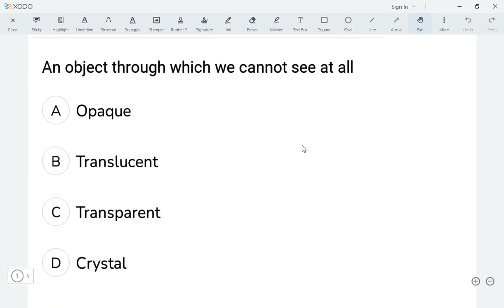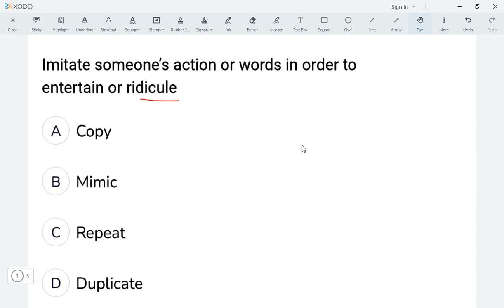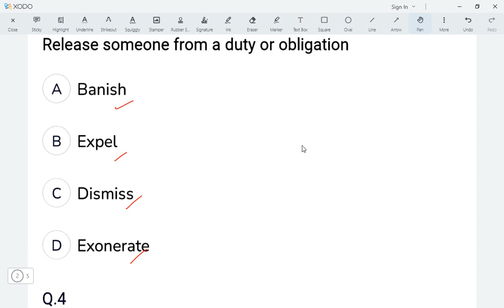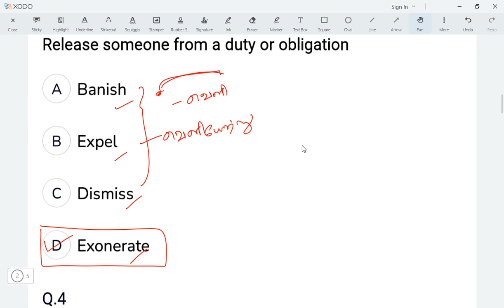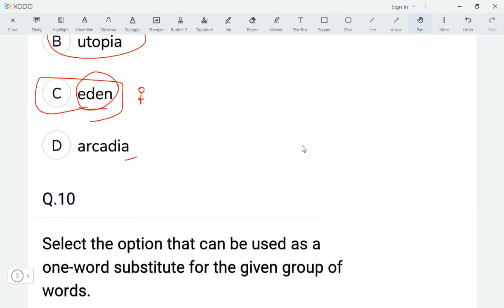SSC MTS ONE WORD SUBSTITUTION tips & tricks in tamil| SSC MTS expected english questions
SSC MTS ONE WORD SUBSTITUTION  tips & tricks in tamil| SSC MTS expected cloze test questions| SSc MTS english

All in one Maths course for all exams

GK pdf course for all exams